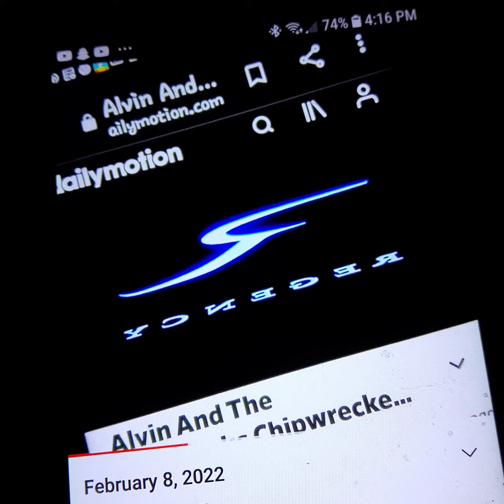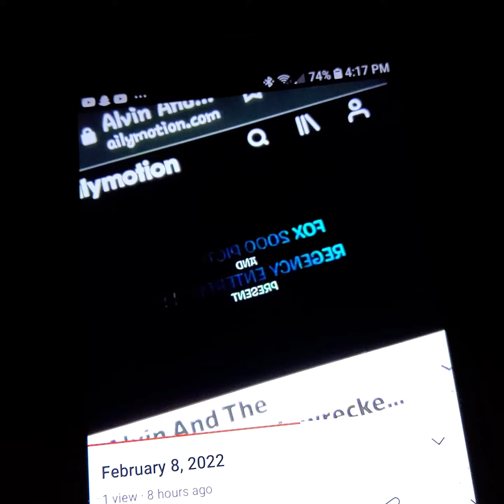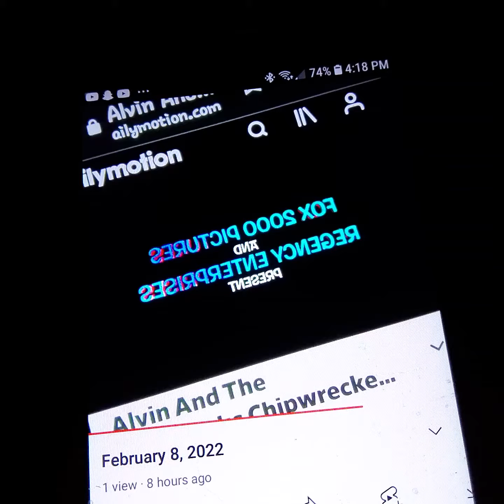February 8, 2022